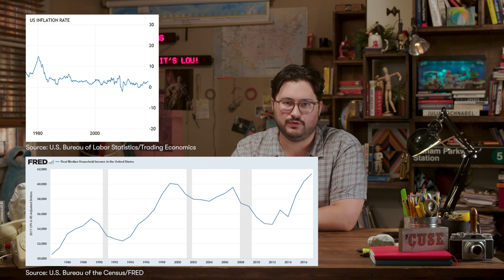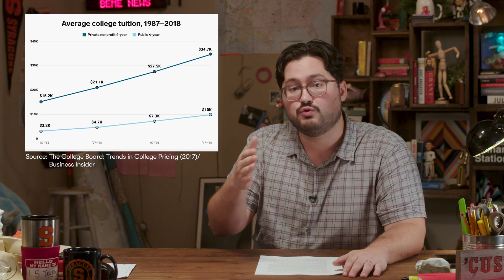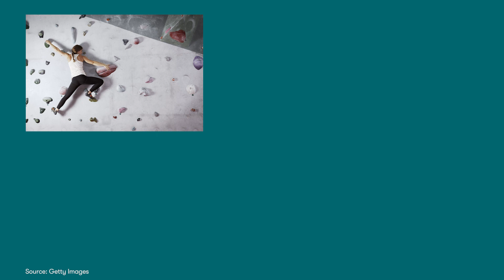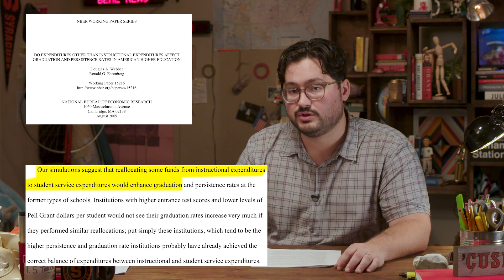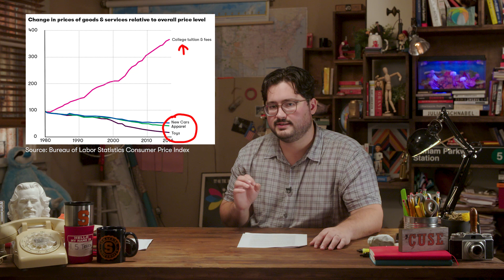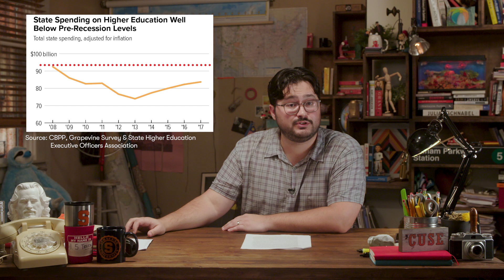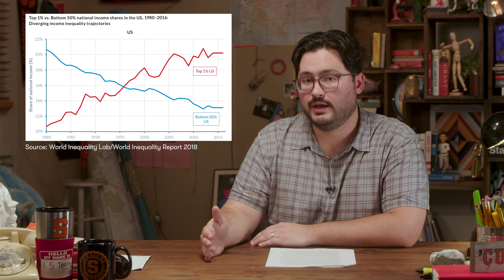Why is college so damn expensive?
The cost of college tuition in the United States has skyrocketed over the past few decades. Many people blame amenities like rock walls and lazy rivers. Others point to large administrative staffs. But Lou explains that simple economics might be the real culprit, and income inequality is making the problem worse than it should be.

Drivers of the Rising Price of a College Education (Feldman)

CREDITS
Writer: Louis Foglia
Editor: m.cho
Researcher: Dushyant Naresh
Supervising Producer: Allison Brown